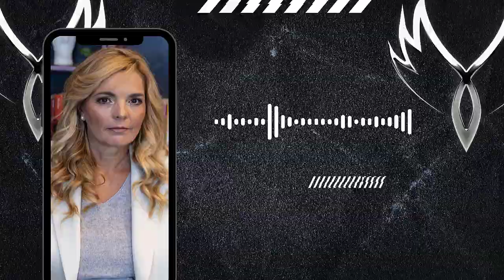Hör auf, deinen SP und die 3D manipulieren zu wollen. Original - Coaching "Hagel" aus RISING UP.